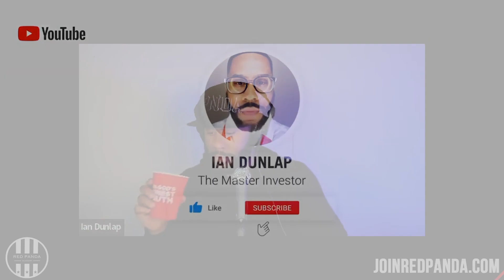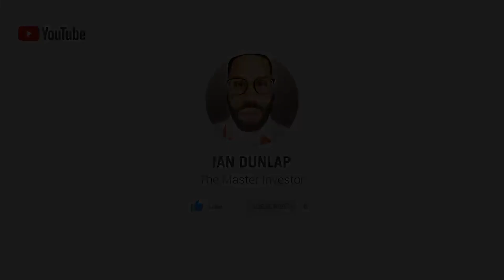DAO TO BUY THE BRONCOS - Market Mondays w/ Ian Dunlap